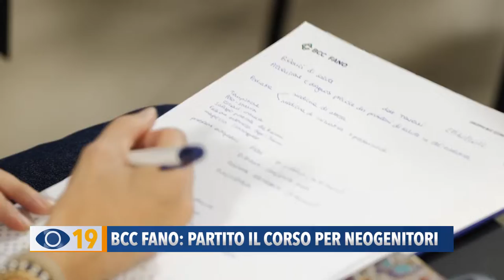Bcc Fano: partito il corso per neogenitori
A Fano è partito il corso per neo genitori, organizzato dalla BCC con 3 professionisti del settore. Il prossimo incontro si terrà giovedì 10 novembre.